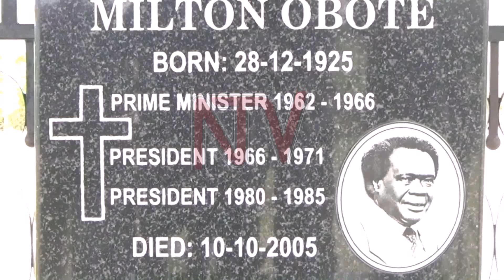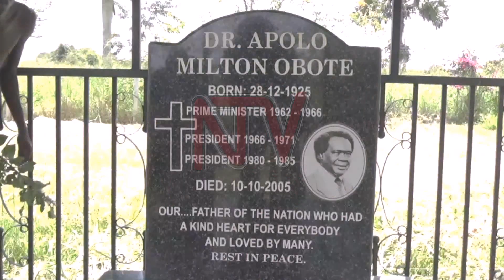Frantic clean-up of Obote’s grave site ahead of independence day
Dr Apollo Milton Obote’s grave has been cleaned ahead of the Independence day.

The graveyard which was recently pictured bushy has been maintained to reflect the contribution of Uganda's first Prime Minister towards the Independence of Uganda.